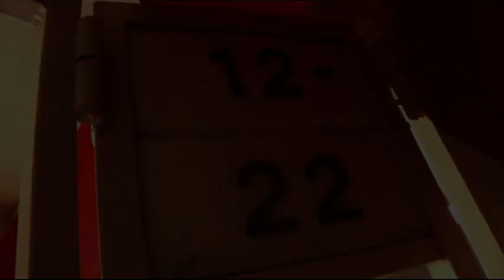David & Yvonne 18/12/2011 Morning Highlights